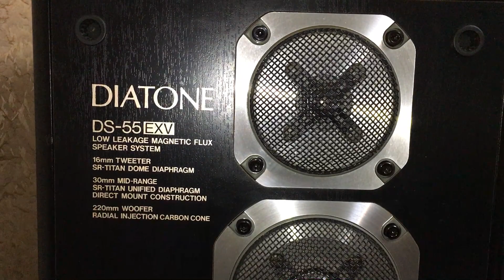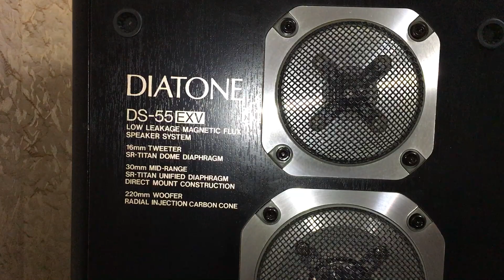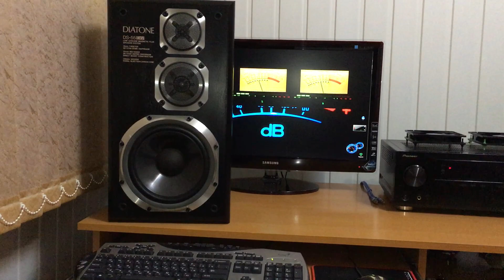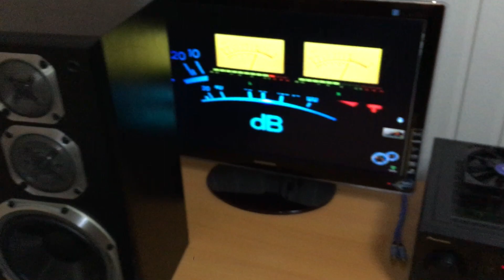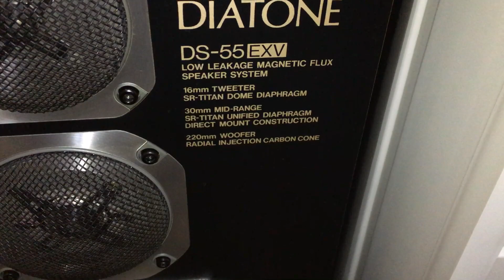DIATONE DS-55 EXV / часть 1